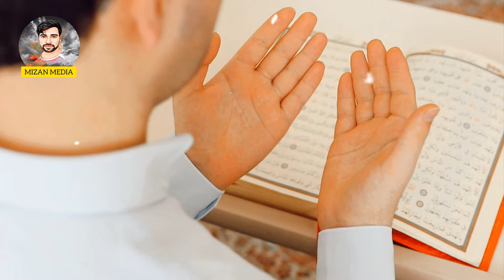অপ্রিয় কিছু সত্য কথা || বর্তমানে আমাদের অবস্থা || MIZAN MEDIA || Motivational speech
your requirement
 bangla motivation
 instant motivation
morning motivation